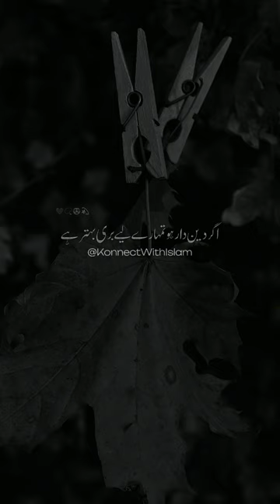Hazoor (S.A.W) Ne Furmaya | Islamic Quotes | Muhammad Ajmal Raza Qadri